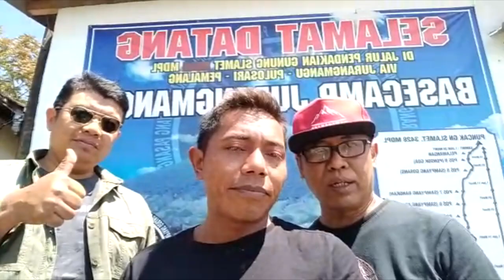GUNUNG SLAMET WASPADA !! , JALUR PENDAKIAN DITUTUP SEMENTARA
Status gunung slamet  terkini ditingkatkan menjadi waspada, video ini didapat dari kiriman warganet pada hari ini Sabtu, 10 Agustus 2019 sekitar pukul 10.00 WIB.
Warga sekitar dihimbau agar waspada dan jangan terpancing isu hoax, informasi yang benar adalah dari Pusat Vulkanologi dan Mitigasi Bencana Geologi (PVMBG) .